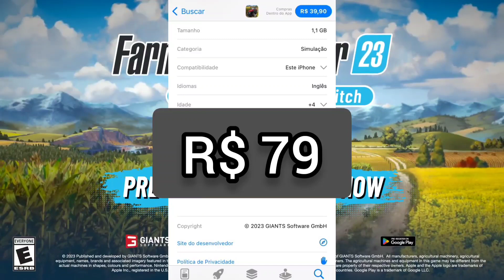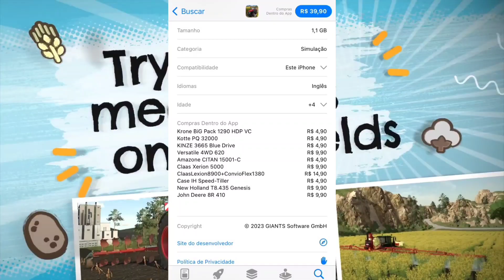SAIU! OS PREÇOS DOS CONTEÚDOS ADICIONAIS BR PARA FARMING SIMULATOR 23 MOBILE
Meu celular 📲

Black shake 4

128GB,12 RAM, Android 11!

snapdragon 870 GHZ 3,19

Site do Farming Simulator!

Até o próximo vídeos